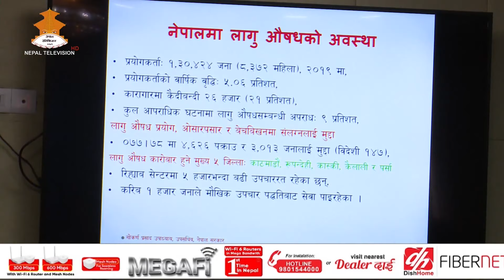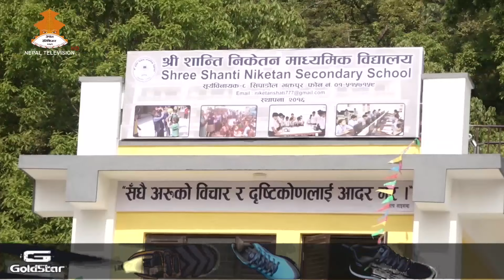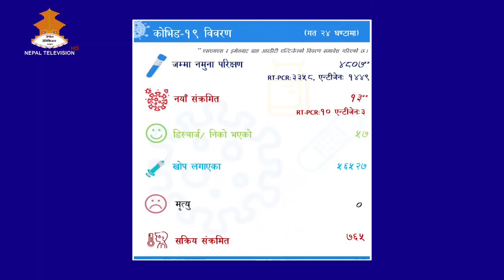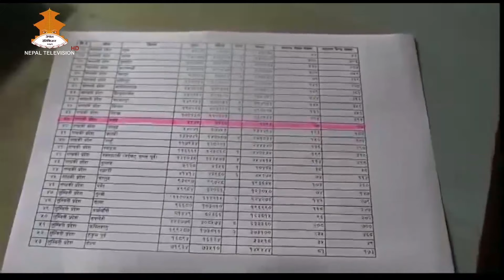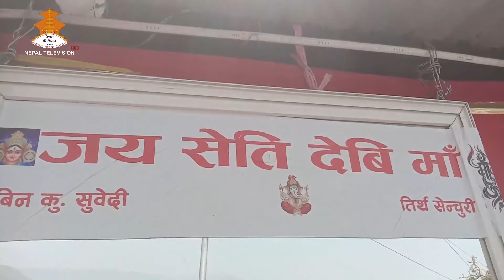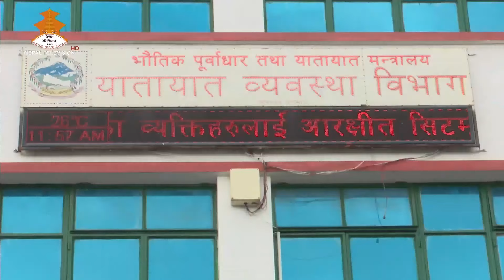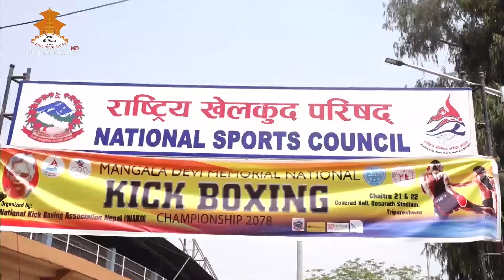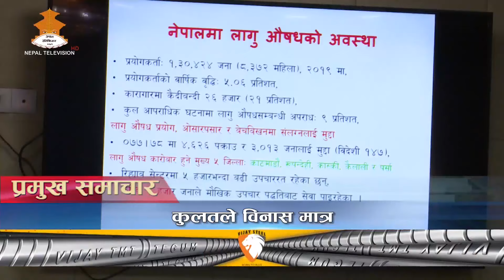8PM NEPALI NEWS 2078-12-23 | Nepal Television